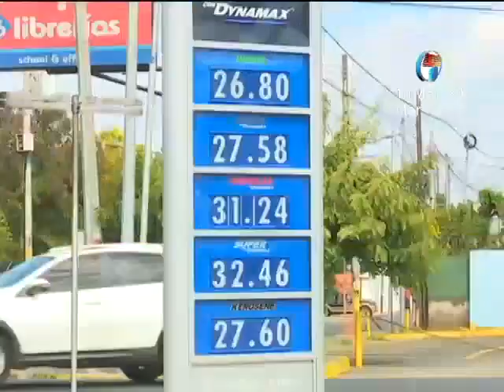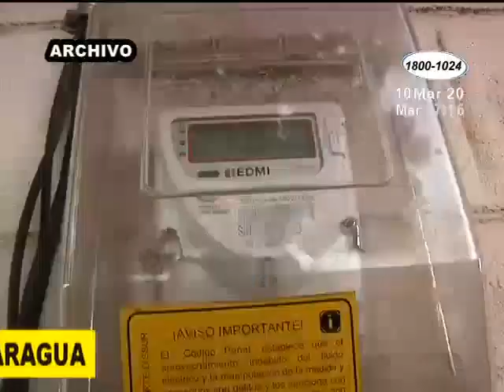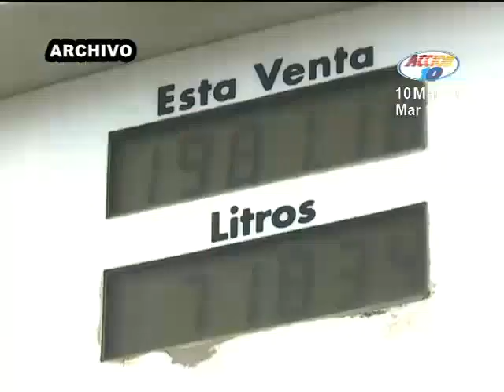La industria panificadora ha denunciado el alto costo de la energía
La industria panificadora es uno de los sectores que ha denunciado graves afectaciones por el alto costo de la energía, con la caída del precio del petróleo a nivel internacional el empresario Ermis Morales considera que la tarifa debería de bajar al igual que el costo de los combustibles.